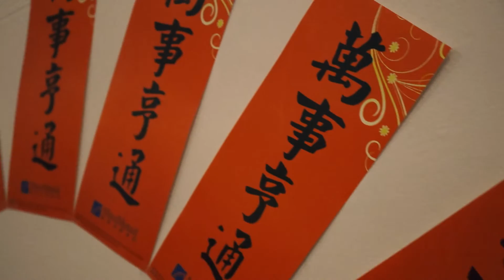WCCC 2017 Chinese New Year | WCCC 2017 中國新年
Westchester Chinese Christian Church Annual Chinese New Year Celebration
WCCC 2017 Chinese New Year
WCCC 2017 中國新年

Special thanks to:
ZeHong He
Yang Li
WeiZhong Zhu